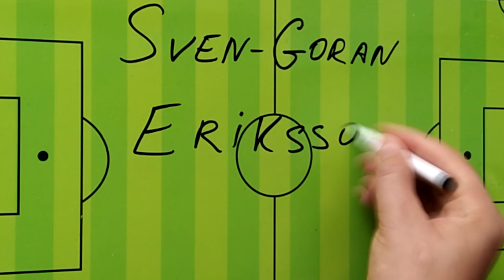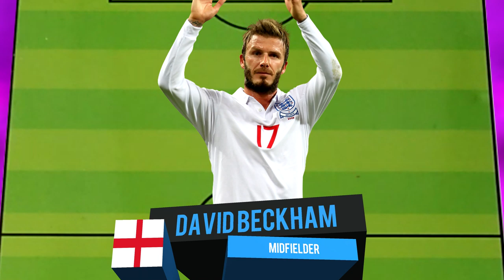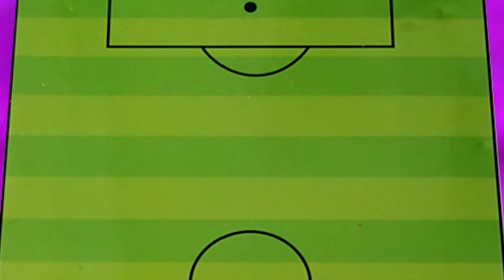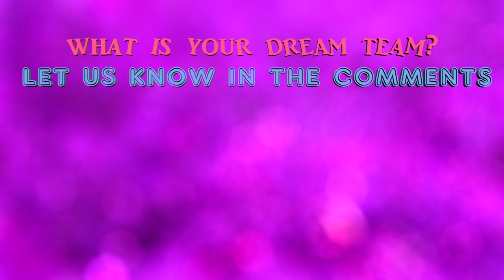Sven-Goran Eriksson's dream team [best XI players he's ever managed]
Sven-Goran Eriksson's Dream Team. What is your Dream Team?